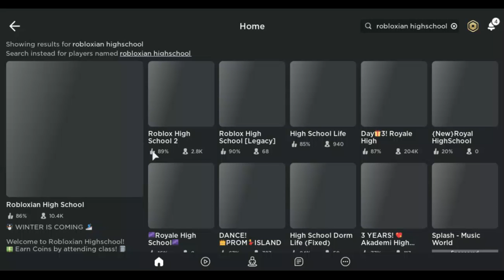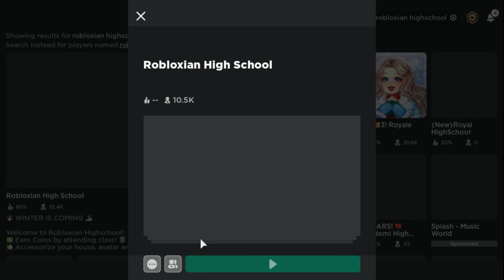robloxain high school how to make lil peep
colab with charlie boshart i also used a new screen rec software so say if i sould change back to the old one